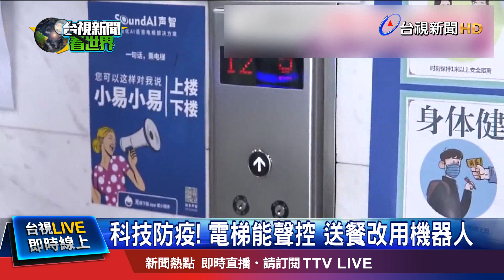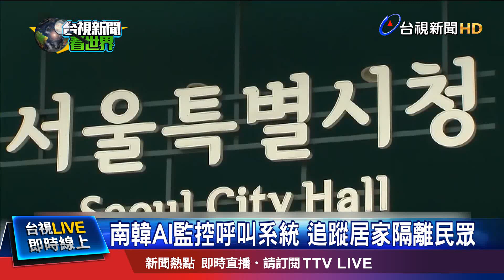隔離趴趴走 街頭機器警察攔查別想跑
世界各國積極防疫，AI功不可沒。中國研發第一座語音電梯，民眾想去幾樓，用講的就能辦到，大大降低手部接觸電梯的機會；還有送餐機器人，會自己搭電梯，將餐點從餐廳送到消費者手上，避免人際交流。北非國家突尼西亞，則有機器警察上街巡邏，要求疑似違反禁足令的民眾，出示證件。南韓也引進「AI監控呼叫系統」，追蹤居家隔離的民眾，有沒有發燒、咳嗽等症狀。